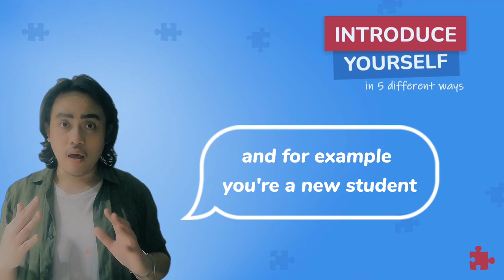Free English lessons Fast learn | Introducing Yourself in 5 different ways 無料の英語レッスン 무료 영어 수업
무료 영어 수업
免费英语课程
無料の英語レッスン
Ücretsiz İngilizce dersleri
Kostenloser Englischunterricht
دروس مجانية في اللغة الإنجليزية
Pelajaran bahasa Inggris gratis

Every child is taught foreign languages ​​in our schools. Mostly from the 2nd grade. Their parents were also taught foreign languages, but almost no one can help their children in this subject.

It seemed to us all in childhood that we were being "imposed" on what we did not need. But now the world has begun to change, parents have begun to realize the importance of learning a language not only for their child, but also for themselves.

Why is it important to learn a language at any age?
New opportunities

97% of schoolchildren and students did not think about entering a foreign university. But this is very real. You just need patience and diligence.

The older generation can find new jobs with decent pay. The lack of qualified specialists with good knowledge of a foreign language is most noticeable in the Russian market.
Several languages ​​- several pictures of the world

Studying a foreign language, a person becomes familiar with the most developed element of another culture. After all, it was the language that developed over the years and was able to "live" up to our time.

Moreover, sometimes due to some kind of propaganda, we cannot see the whole picture. Learning foreign languages ​​makes it possible to expand your boundaries in the worldview.

There are many phrases that "we are poor - because we are stupid": our horizons and level of knowledge are poor. The language will give a chance to communicate with different people and learn something new.

There are also many different programs for students to work in the summer and study abroad.
For example: Work & Travel. Of course, this requires money. But if someone nevertheless decides to go, they will pay for their trip. Earnings will depend on the level of foreign language proficiency. The program will allow you to join a different culture, see the world and just communicate with people.
Be aware of new discoveries and developments

It is better to consider an example from medicine.
In the country, medicine is far from perfect. It is doubtful that your attending physician has read at least 3-4 articles about modern methods of treating a disease. Many types of cancer are treated for example. Knowing this, someone can continue to fight the disease in a different way and win an unequal battle!
Memory development

One of the key areas of development for any person.

A huge amount of information has to be memorized every day. Gadgets can not always help out, but memory can.
Maintaining and prolonging health

The brain is unique in structure and requires constant training, like any other "muscle". Any new action and word creates new neurons. The more neurons, the smarter and more talented a person looks, in comparison with peers in some business.

Moreover, the greater the number of neural connections, the less a person suffers from depression. But depression is the result of low self-esteem. And the number of neural connections is correlated with the level of self-esteem.

Learning a foreign language has been proven to prevent diseases like Alzheimer's.
すべての子供は私たちの学校で外国語を教えられています。主に2年生から。彼らの両親も外国語を教えられましたが、ほとんど誰もこの主題で彼らの子供を助けることができません。

子供の頃、私たちは必要のないものに「押し付けられた」ように見えました。しかし今、世界は変わり始めており、親は子供だけでなく自分自身のためにも言語を学ぶことの重要性を認識し始めています。

年齢を問わず言語を学ぶことが重要なのはなぜですか？
新しい機会

学童と学生の97％は外国の大学に入学することを考えていませんでした。しかし、これは非常に現実的です。あなたはただ忍耐と勤勉が必要です。

年配の世代はまともな賃金で新しい仕事を見つけることができます。外国語に精通した資格のある専門家の不足は、ロシア市場で最も顕著です。
いくつかの言語-世界のいくつかの写真

外国語を勉強することで、人は他の文化の最も発達した要素に精通するようになります。結局のところ、それは何年にもわたって開発され、私たちの時代まで「生きる」ことができた言語でした。

また、何らかの宣伝のせいで全体像が見えないこともあります。外国語を学ぶことで、世界観の境界を広げることができます。

「私たちは貧しい-私たちは愚かだから」という言い回しがたくさんあります。私たちの視野と知識のレベルは貧弱です。この言語は、さまざまな人々とコミュニケーションを取り、新しいことを学ぶ機会を与えてくれます。

学生が夏に働き、留学するためのさまざまなプログラムもあります。
例：Word＆Travel。もちろん、これにはお金が必要です。しかし、それでも誰かが行くことにした場合、彼らは彼らの旅行の代金を払います。収入は外国語能力のレベルに依存します。このプログラムでは、異文化に参加し、世界を見て、人々とコミュニケーションをとることができます。
新しい発見と発展に注意してください